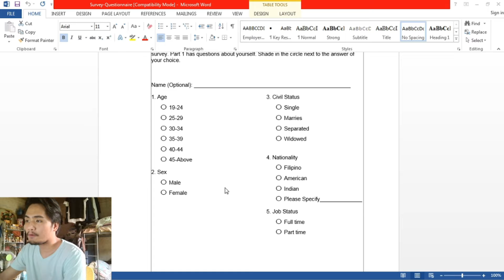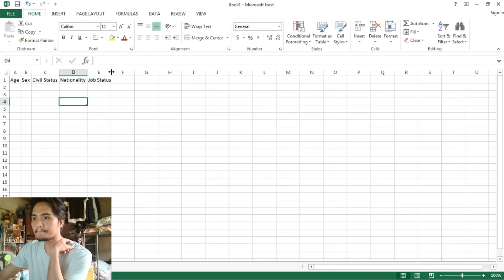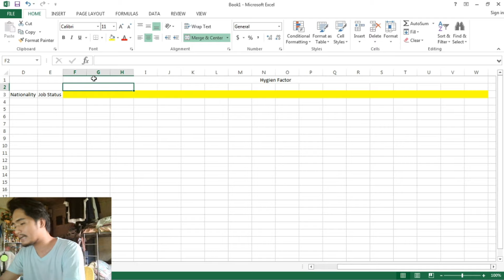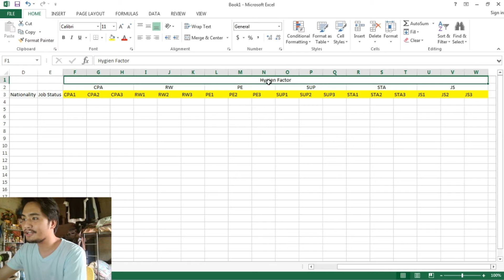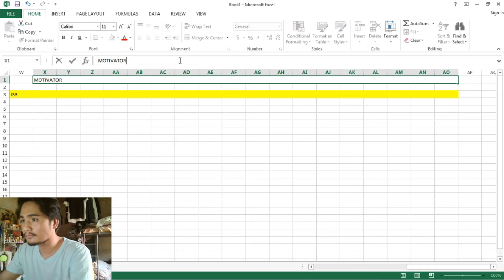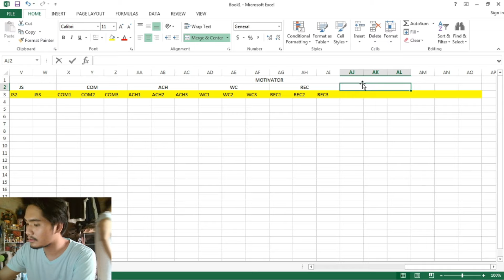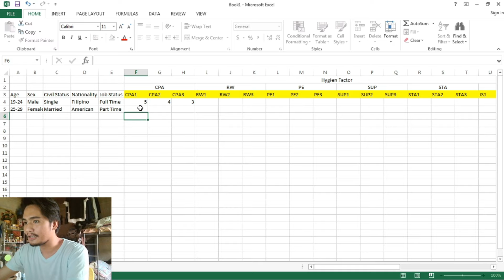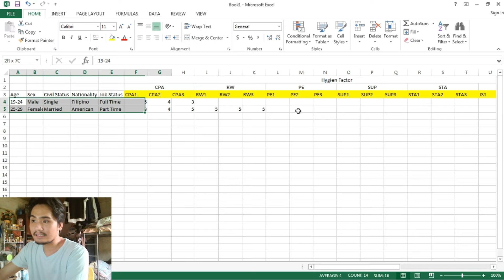How to Tally Survey Data (Thesis, Research etc.) - TAGALOG|TonyoTV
Hi guys! please subsribe to my channel for more videos! Thanks!